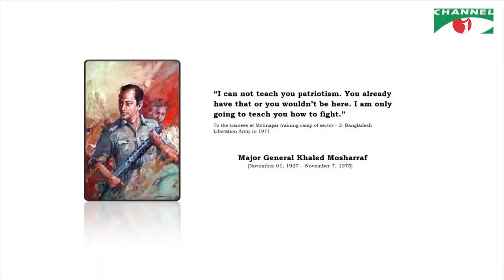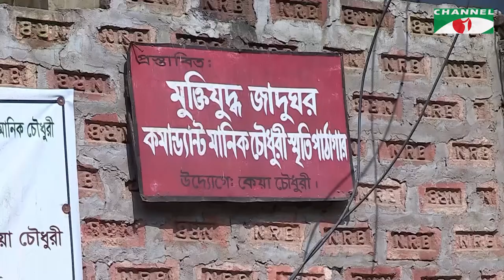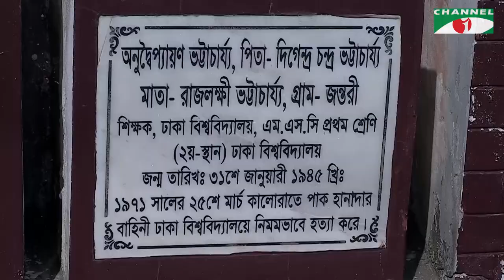Amader Shontanera | Nasir Uddin Yousuf | keya chowdhury | Mahjabin Khaled | Channel i Shows